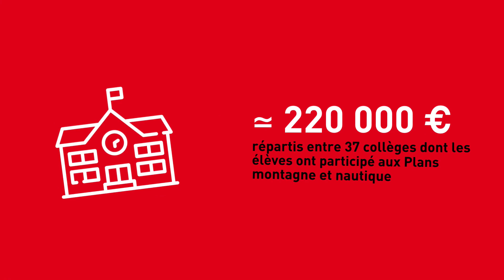Le Département agit pour vous #3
En vidéo et en 40'', les chiffres clés des décisions prises par la commission permanente le 2 décembre 2022